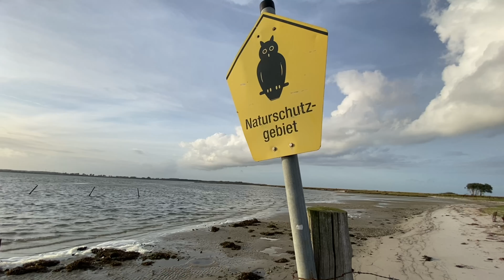Segelabenteuer Kiel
Studienfahrt Segeln 2021

Ein Film von Dominik Shrestha und Anna Kamilla Verebély